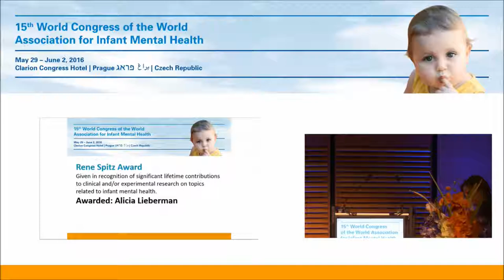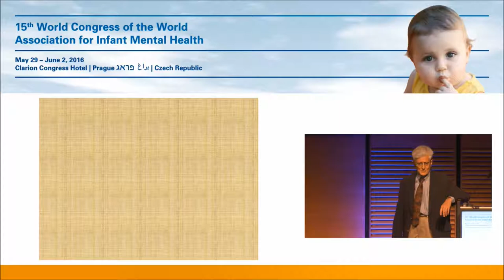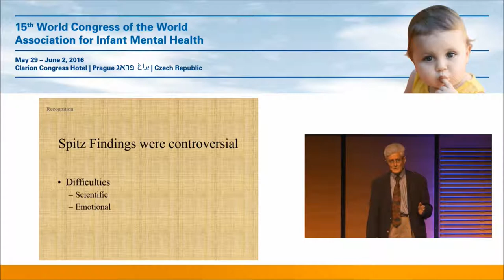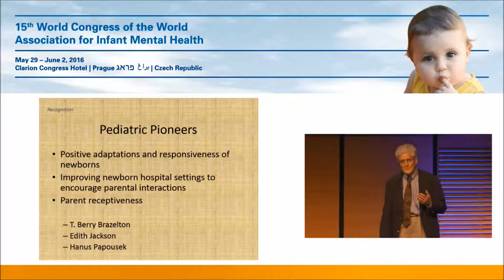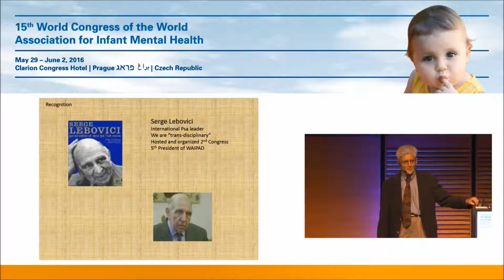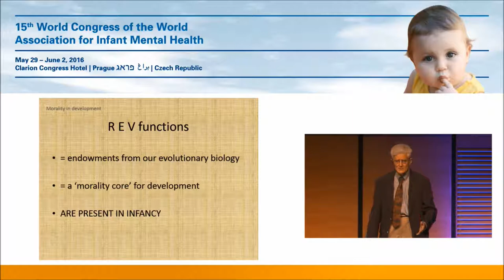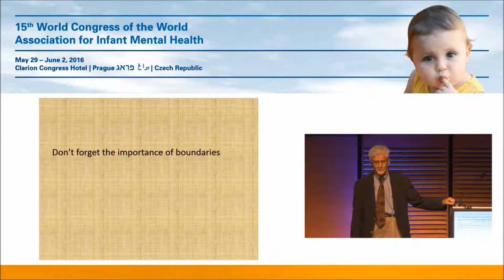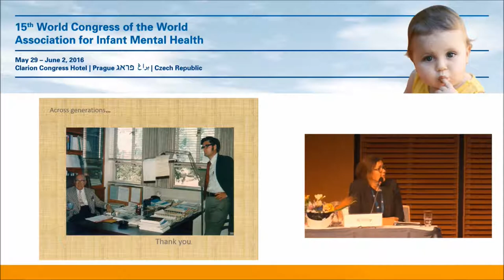Bob Emde's Plenary about IMH history in 2016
Emeritius Professor of Psychiatry Robert Emde presented the history of Infant Mental Health in the 15th World Congress of WAIMH in Prague in 2016. He presented the foundations in his presentation with the title: “Infant Psychiatry and the origins of WAIMH -Early contributions that energized the field”.